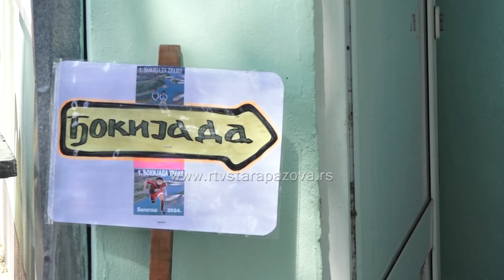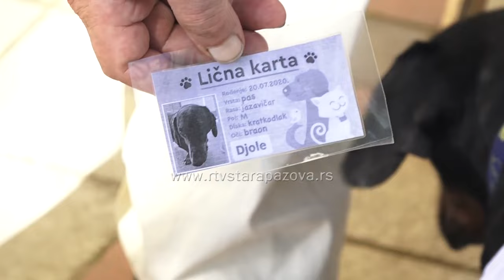Đokijada u Belegišu 2024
U Belegišu je u subotu četvrtu godinu zaredom održana  manifestacija Đokijada, posvećena ljudima koji nose ovo ime. Iako se organizuje svega nekoliko godina, postala je kultna širom Srbije po svom šaljivom karakteru i zanimljivim takmičenjima.